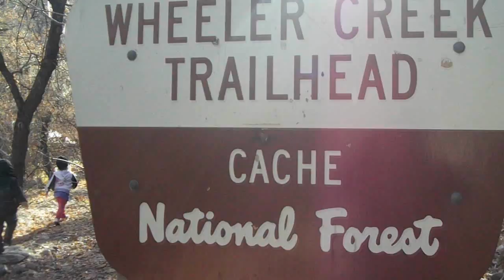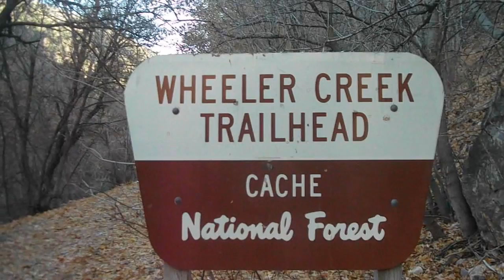Kevin Hikes The Wheeler Creek Trailhead In Ogden Utah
Wheeler Creek Trail is a popular trail close to Ogden. It's 5 miles long, with 1300 vertical of total climbing. The trail melts out early in the spring, so the lower section, 1.8 miles in length, is easier. It can be ridden by late April to early May, and in virtually any weather. The upper section becomes snow-free by early June.

The first section of the trail from Ogden Canyon (Wheeler Creek Trailhead) to the Snow Basin Road (Art Nort Trailhead) follows an old road. This section is rocky but not technical, with a steady uphill grade. This section is generally called "Wheeler Creek Trail," while the second section is named the "Wheeler Trail," but is often called the "Maples Trail" by locals. Got that?

The second 3.2 miles is dirt single track through aspens, oak brush, and meadows. This section begins at the Art Nord Trailhead and ends at the Maples Trailhead near Maples Campground. This second section is snowbound until June. The trail will be soft after rainstorms.